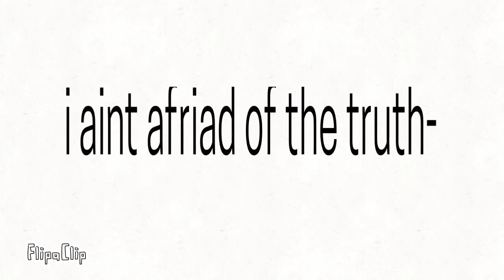Aim and fire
And no,

I ain’t changing my channel art even though it looks like shi-